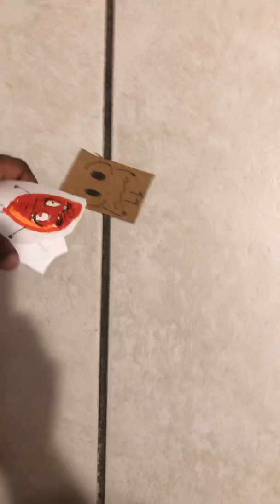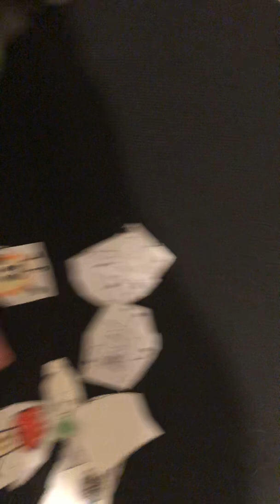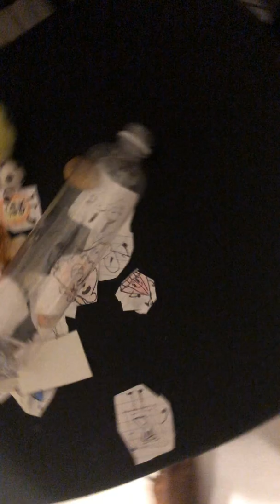BFBIRL Ep 1 The jumping frog